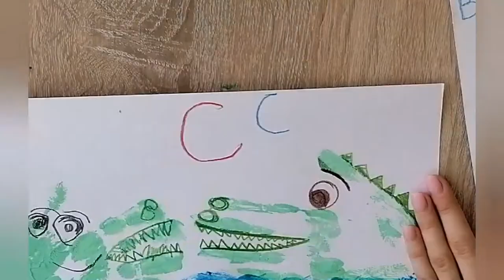Kids drawing | Handprint | CROCODILE | Art for kids | Litera C | by Winged Art Kids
🐊Handprint art for kids Create fun and colorful hand prints with your children, using creative techniques.
🎨 Materials: watercolor or gouache, painting brush, sponge, colored pencils and cotton swabs.
💞 Parent - child bonding technique through art.

 🐊ALFABETUL: litera C - CROCODIL
🎨Rechizite: acuarelă sau guaș, pensulă, bețișoare igienice (opțional), burete și creioane colorate.

🤗💞 În această perioadă este important să oferim copiilor confort psihologic și emoțional.
🎨ARTA este un instrument util în acest sens!
🌈Așadar, am elaborat cu drag acest CURS ONLINE de CREAȚIE, unde copilașii vor putea explora tehnici creative de pictura și desen, împreună cu părinții sau bunicii.

🌞ALFABETUL: curs online de creație, învătăm literele într-o manieră distractivă alaturi de cei dragi!
🎨Vom utiliza materiale și rechizite care sunt la îndemână.
👍Dezvoltăm motricitatea fină, creativitatea și imaginația.